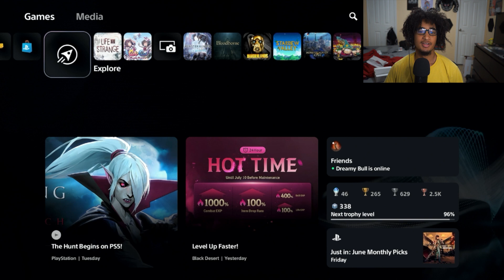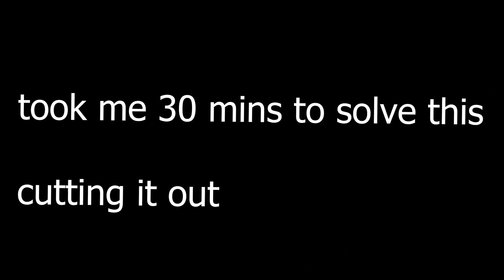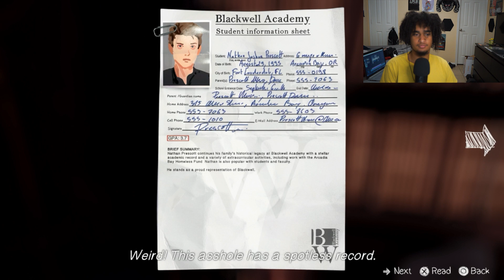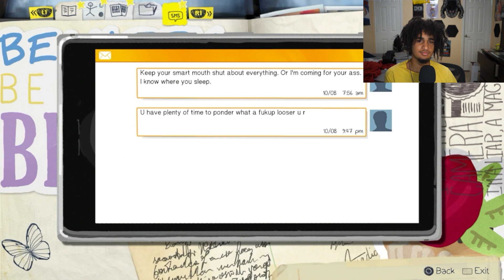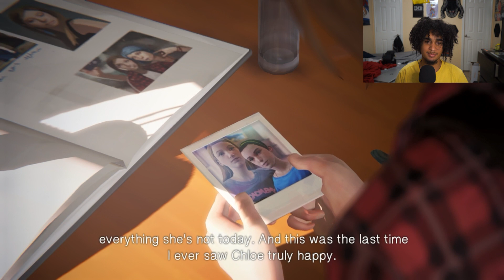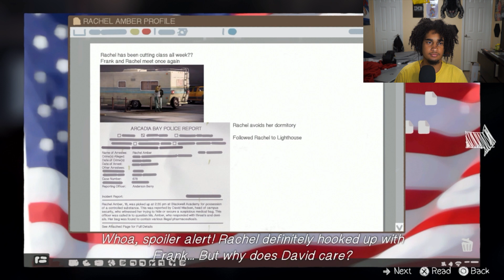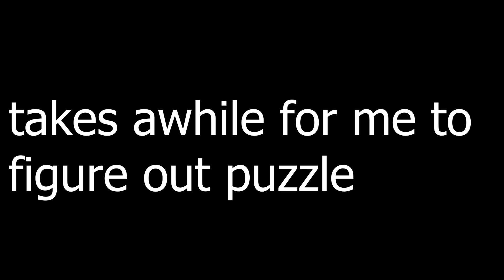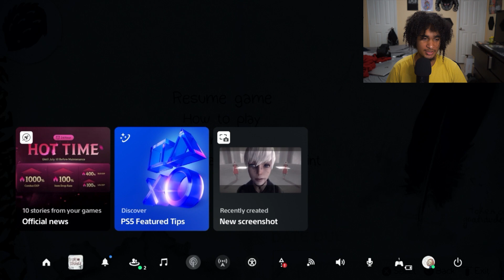She Needs A Reality Check